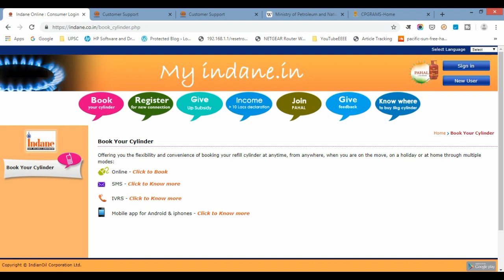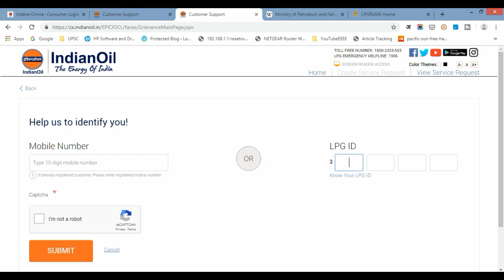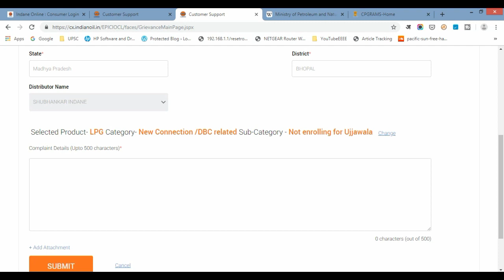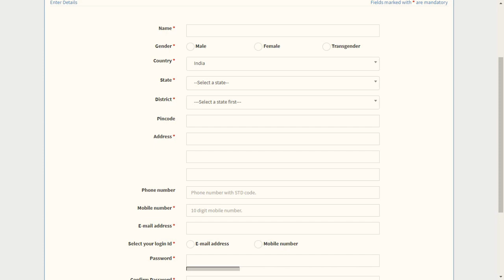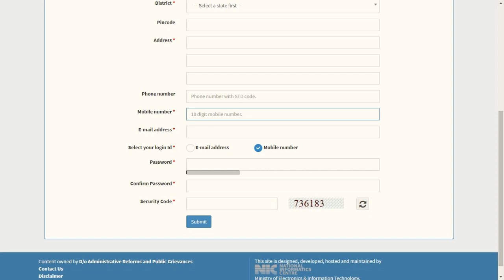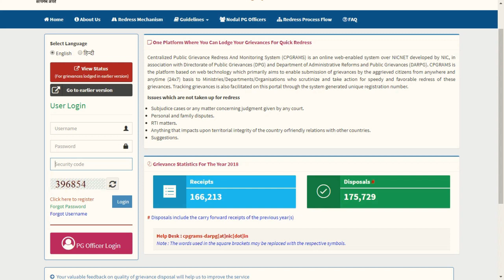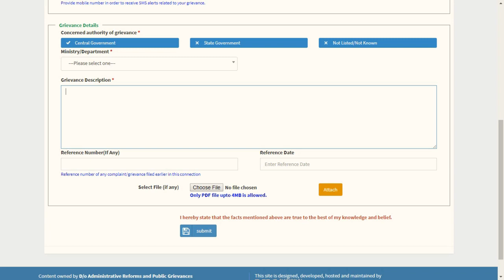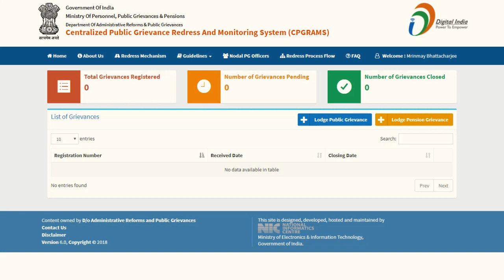File Complaint against INDANE GAS AGENCY with Government of India (Petroleum & Natural Gas Ministry)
In this video I talk about how you can file a complaint against your Indane Gas Agency with Ministry of Petroleum and Natural Gas, Government of India.

Before filing your complaint with the ministry it is recommended to lodge your complaint with big offices of Indane (Indian Oil) first. If you are not satisfied by the reply/resolution provided by their upper offices, then you can send your complaint to the government.

You can lodge your complaint against your gas agency under following categories:

* New Connection /DBC related
* Forced Sale of Accessories
* Cylinder Quality Related: Underweight Cylinder, Not demonstrated weight and Pre delivery Checks not done.
* Refill supply Related: Refill not delivered at Home, Delay in Refill Supply, Cash memo not given and Refill booking cancelled.
* Cash & Carry Related
* Rude behaviour
* Subsidy Related ( PAHAL )
* Diversion / Misuse
* Service Related
* Overcharging For Refill/New Connection/Second cylinder/Name Change.
* Online/website payment issues
* SMS/ IVRS refill booking
* Bulk LPG
* Customer Request

आइये जानते हैं इस वीडियो में की आप कैसे अपनी इंडेन गैस एजेंसी के खिलाफ शिकायत भारत सरकार के पास भेज सकते हैं?

Aaiye jaante hai iss video mein ki aap kaise apni INDANE Gas agency ke khilaaf shikayat Bharat Sarkaar ke paas bhej sakte hai?